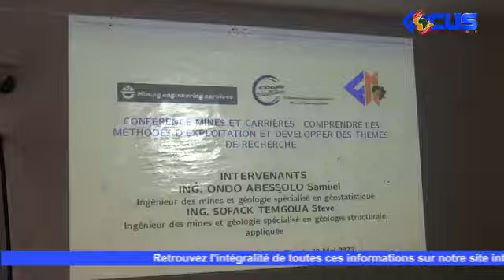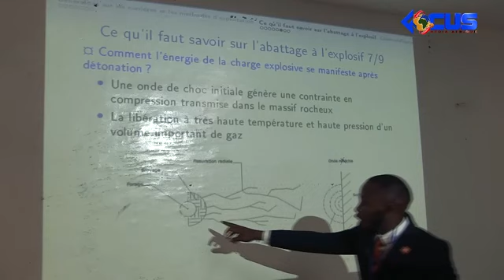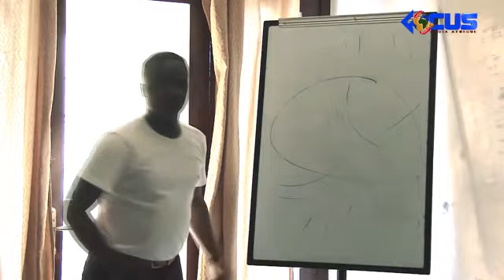AU COEUR DE LA FORMATION EN MINES ET CARRIERES~1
Les startups COGEG et Mining engineering services sillonnent le Cameroun profond pour former et recycler les jeunes dans les domaines des mines et des carrières. Facteur de développement, leur implémentation est encore archaïque. C'est pour pallier à ce manquement que s'est tenu  le 30 Mai 2023 à Douala, la conférence mines et carrière.